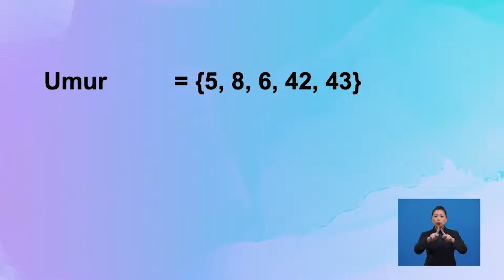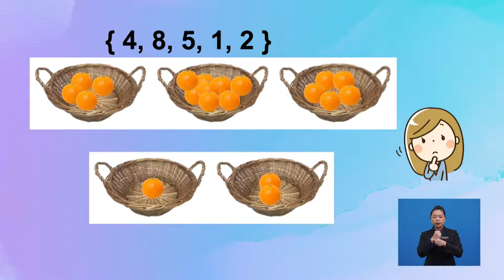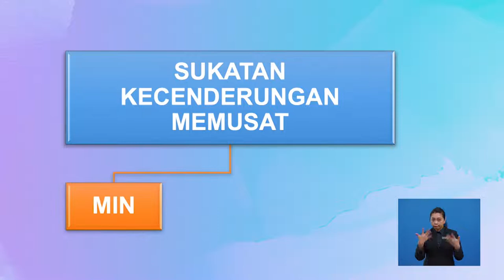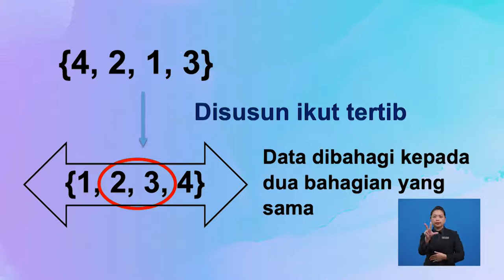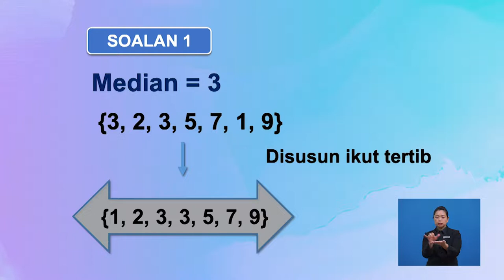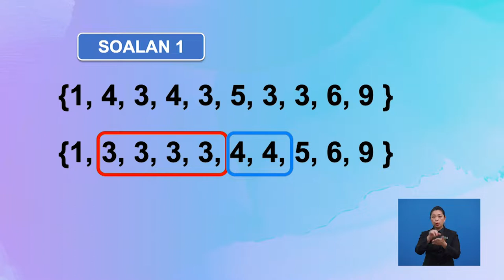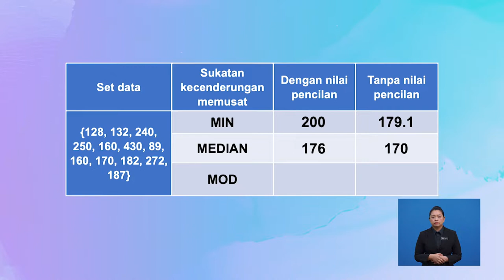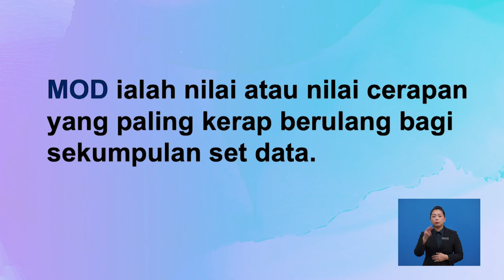Tingkatan 2 | Matematik | Sukatan Kecenderungan Memusat | R282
Tajuk ini menerangkan mengenai sukatan kecenderungan memusat yang tertumpu kepada tiga jenis sukatan iaitu mod, median dan min.